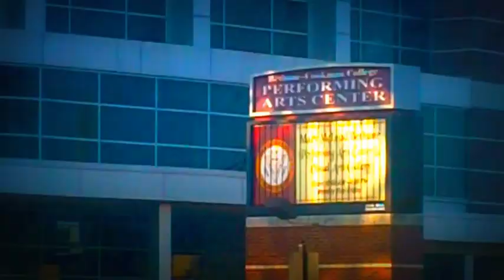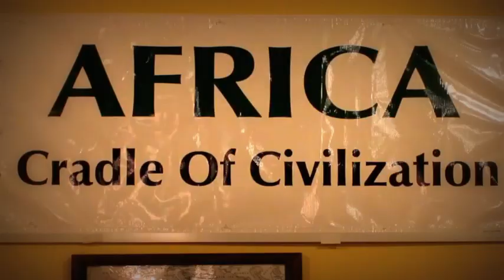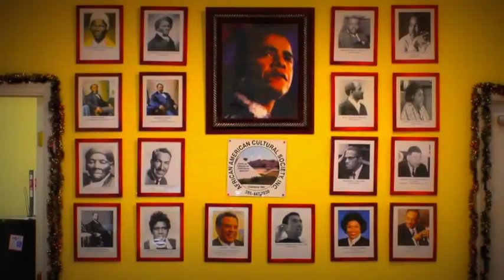SLIM ICE - SHOWTIME ( MUSIC VIDEO )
( MUSIC VIDEO ) 2013 MIXTAPE VICTORY LANE SPIRITUAL HEALING HOSTED BY DJ D STRONG